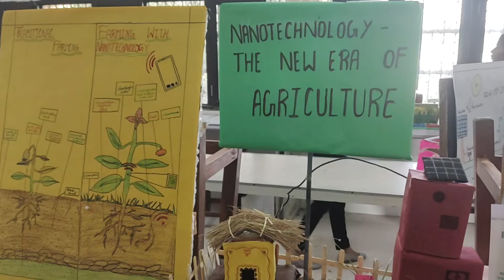science model on Nanotechnology the new era of agriculture for science exhibition overview